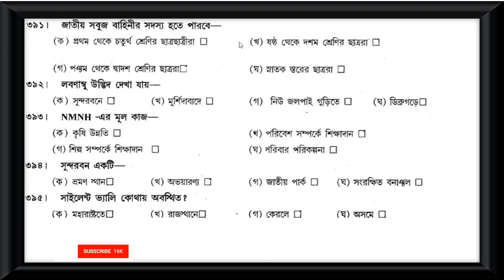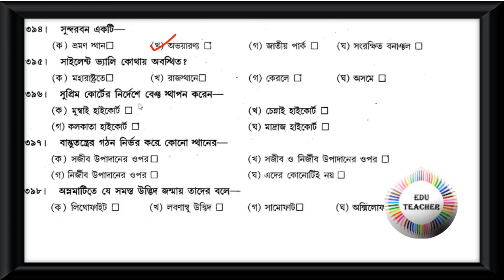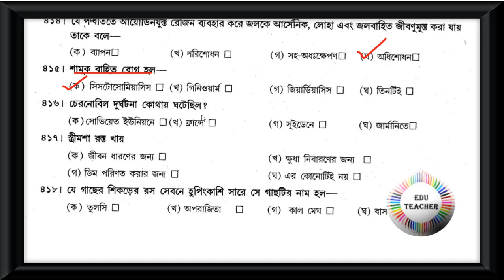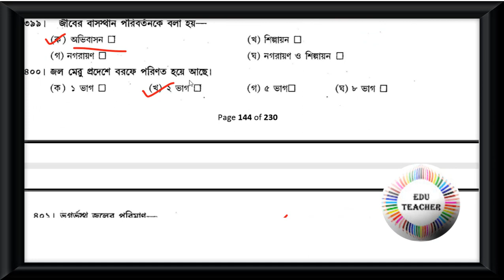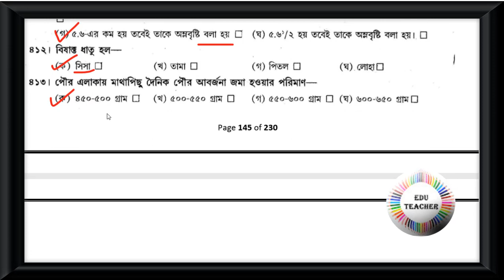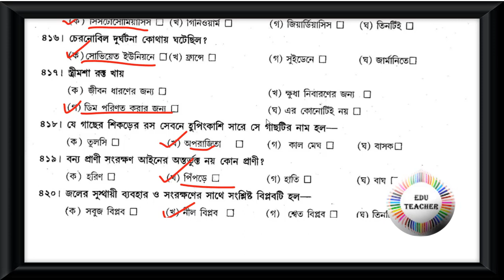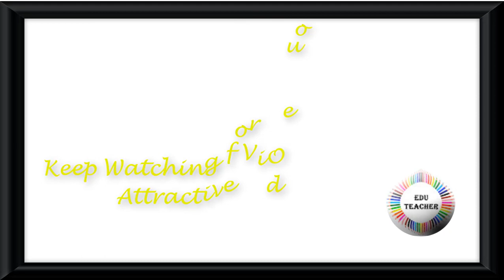Probable TET Mock Test Environmental Studies পরিবেশবিদ্যা বিষয়ের প্রশ্নোত্তর পর্ব 17